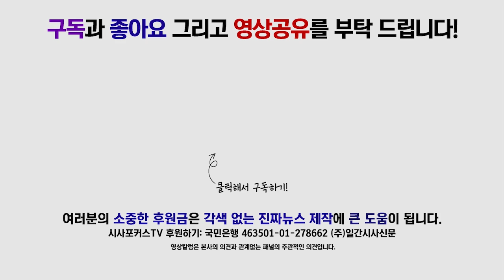김명연 "검찰 향한 겁박 문재인까지 나섰다"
9월 27일 국회 정론관에서 자유한국당 김명연 수석대변인이 발언하고 있다.